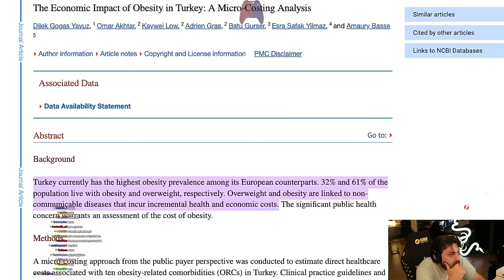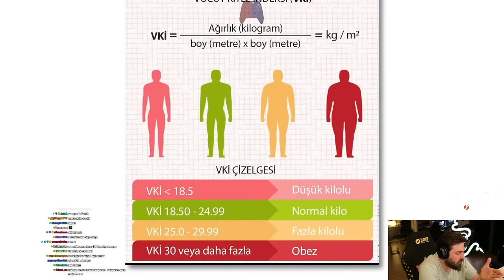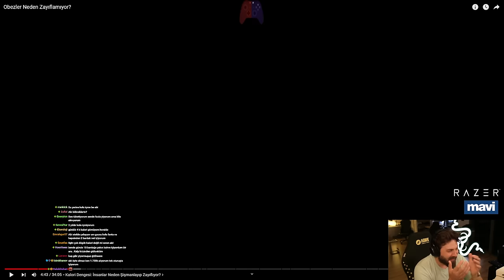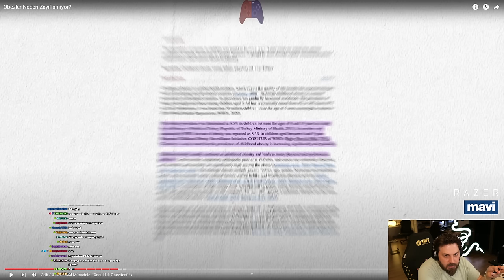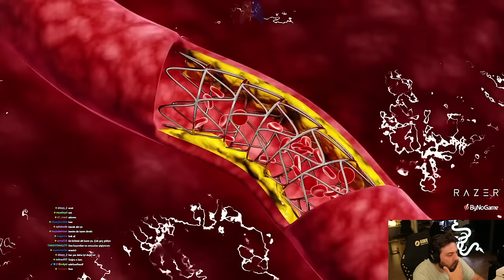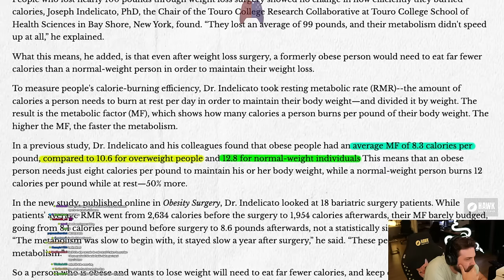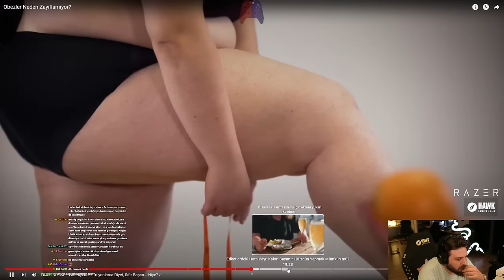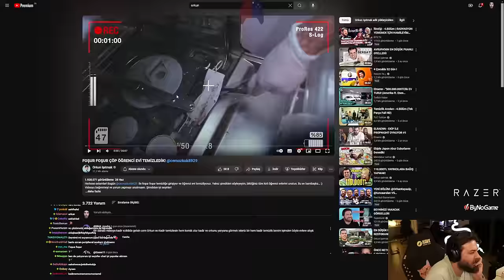Elraenn Obezler Neden Zayıflamıyor? İZLİYOR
adamın morali bozuldu lan :(

elraenn,elraennizliyor,elraennağlıyor,elraennshorts,elraennkesit,rraenekesit,shorts,twitchshorts,twitchkesit,elraennvideoizliyor,elraenneskiyayınları,elraenn2016,elraennilkyayını,elraenneneskiyayınları,elraennshorts,elraennkısa,elraennoyun,elraennkesitler,elraennkısavideolar